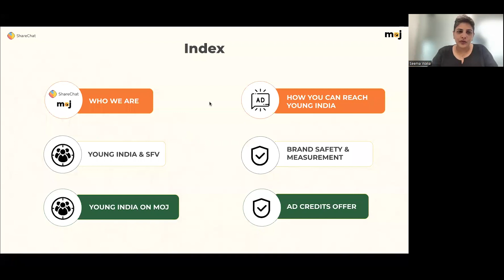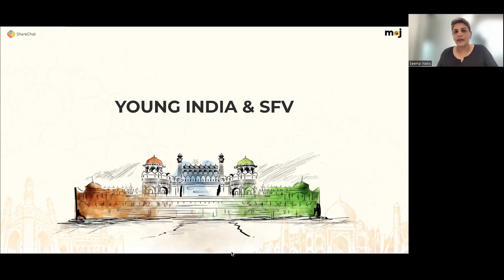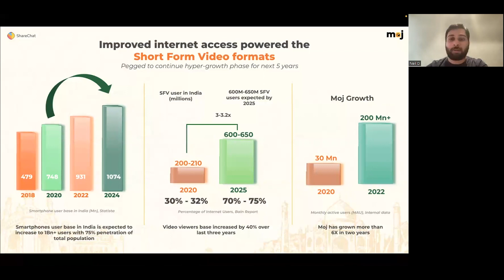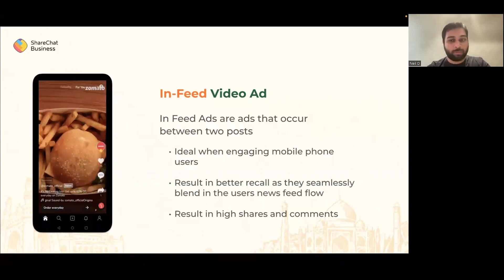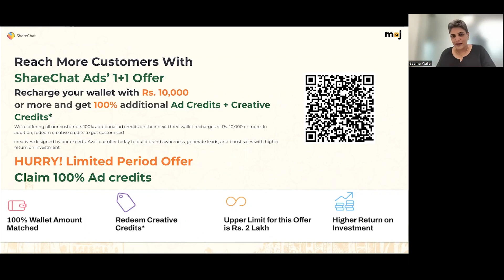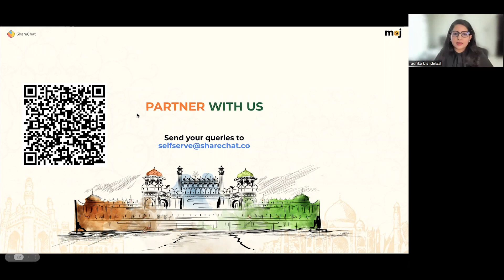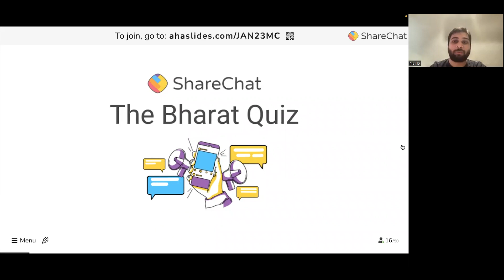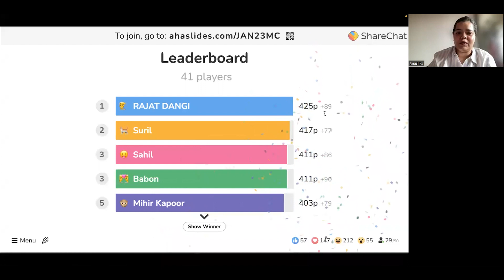MasterClass: Power-up Your 2023 Marketing Strategies with Moj on ShareChat Ads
We conducted an insightful MasterClass session on January 31st, 2023 on how to leverage capabilities of ShareChat and Moj to achieve success in this rapidly growing market.